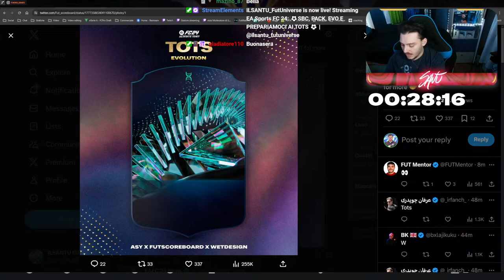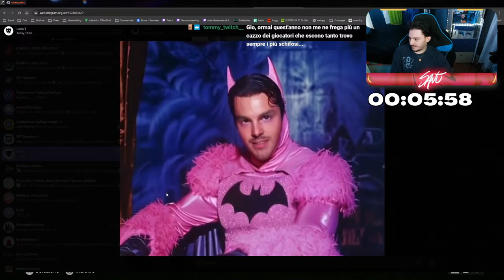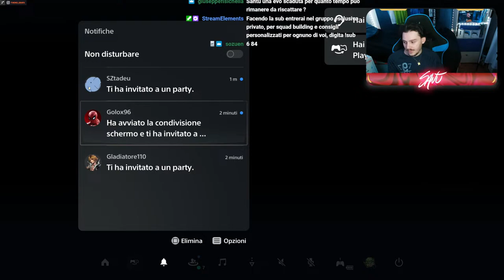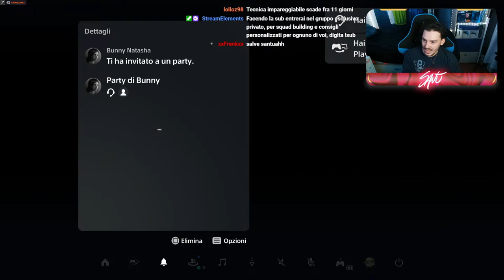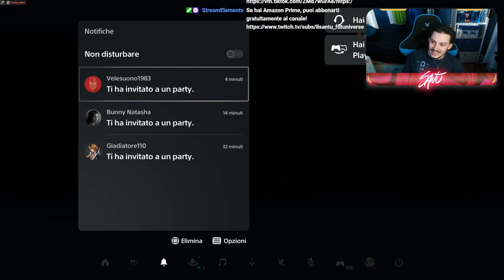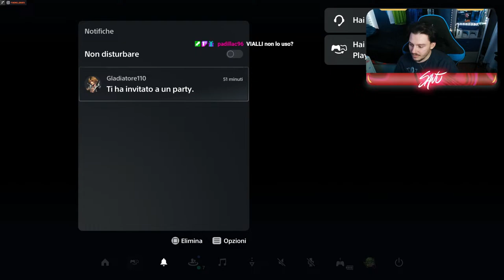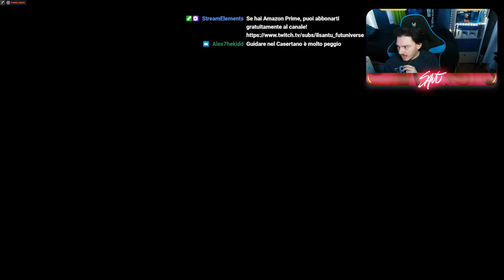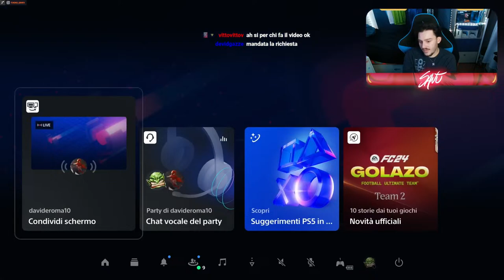⚽️PICK INFINITI PER PREPARARCI AI TOTS ⚽️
SONO LIVE ANCHE SU TWITCH, Per la CHAT passa su twitch che ti rispondo al 100%